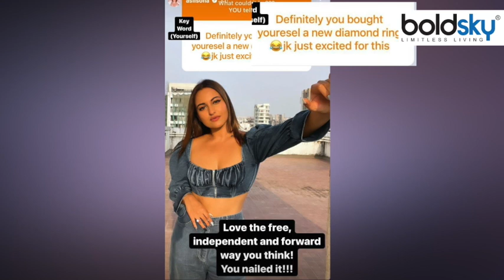Sonakshi Sinha का Engagement पर चौकाने वाला खुलासा,Ring को लेकर कही ये बात । Boldsky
Bollywood actress Sonakshi Sinha shared some pictures on her Instagram account and informed that she has got engaged. Sonakshi Sinha has shown her engagement ring to the fans through Instagram and told that the pressure she was taking was actually very easy. But Sonakshi Sinha has posted some story on her Insta, seeing that it seems that she has bought that ring herself.

बॉलीवुड अदाकारा सोनाक्षी सिन्हा ने अपने इंस्टाग्राम अकाउंट पर कुछ तस्वीरें शेयर करके जानकारी दी कि उन्होंने सगाई कर ली है। सोनाक्षी सिन्हा ने इंस्टाग्राम के माध्यम से फैंस को अपनी सगाई की अंगूठी दिखाई है और बताया है कि वो जिस बात का प्रेशर ले रही थीं, असल में वो काम बहुत ही आसान था। लेकिन सोनाक्षी सिन्हा ने कुछ स्टोरी पोस्ट की है अपने इंस्टा पर जिसे देखकर ये लग रहा है कि उन्होने वो अंगूठी खुद खरीदी है ।